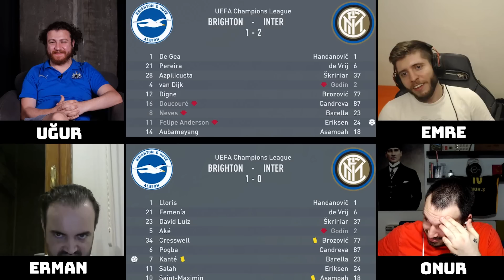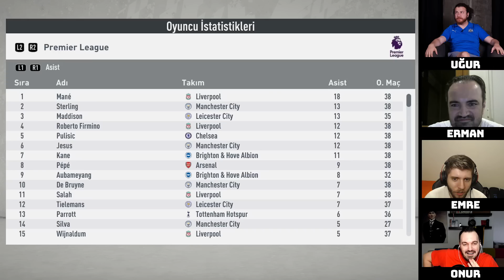Premier Lig'de Her Takımdan 1 Oyuncu! | Rebuild ŞL #3 w/ @OnurOnline @Emre Kayır @Erman Yaşar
Youtube Türkiye'nin en kapsamlı spor eğlence formatı karşınızda... 4 spor ve 4 FIFA yayıncısı sizler için bir araya geldi ve Şampiyonlar Ligi grup formatında futbol bilgilerini kapıştırarak takımları dizayn etti.

Çeşitli konseptlere göre draft usulü kadro kuracak olan 4 takım, 6 maç haftası boyunca birbirleriyle kozlarını paylaşacak.

Takımlar ise şu şekilde;

Uğur Karakullukçu & Emre Kayır
Emre Özcan & Gürkan Bayburt
Erman Yaşar & Onur Şahin
Boğaç Soydemir & Arden Papazyan